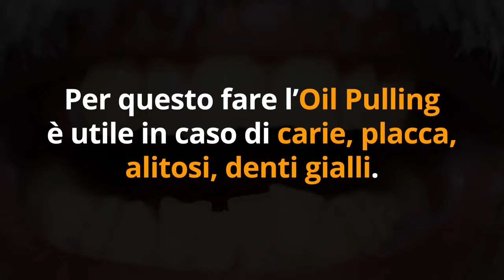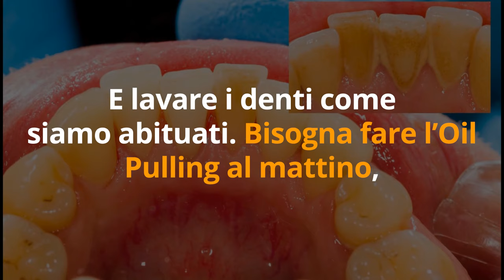DENTI GIALLI e ALITOSI? 1 TRUCCO INSOLITO ELIMINA i BATTERI che li causano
Ciao amici! Oggi vi svelo 1 segreto di 3000 anni fa per avere denti bianchi e alito fresco... che possiamo usare anche noi ogni giorno. E' 100% naturale e i denti saranno bianchi, sani, protetti, così come le gengive.

🌱 OLIO DI COCCO PURO, BIO (che uso anche io) by FOODSPRING

1. Andate sul sito usando il link
2. Mettete i prodotti che vi interessano nel carrello e procedete con il pagamento cliccando su VAI ALLA CASSA.

📘 Fai anche tu le mie COLAZIONI PROTEICHE E LIGHT

📘 I miei SEGRETI per una LINEA PERFETTA anche a NATALE

Nota bene

Simona Vignali